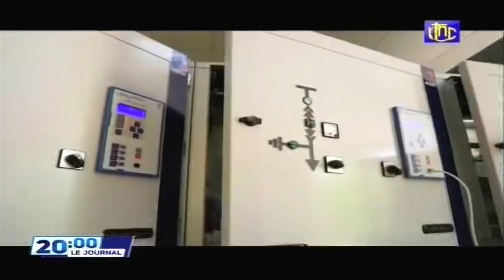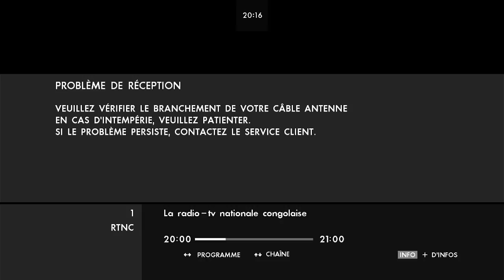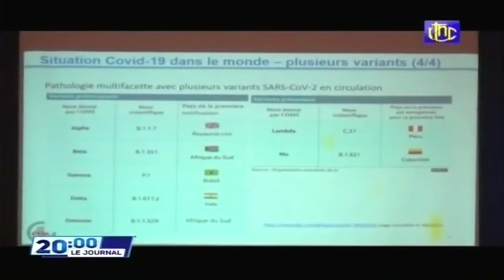🔴RDC : SUIVEZ LE GRAND JOURNAL DE CE DIMANCHE 12.12.2021 RTNC